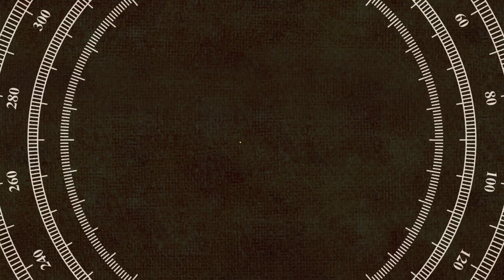ফুলশয্যায় নীল তৃণার টুম্পা নাচ। তৃণার কাণ্ড দেখলেন শ্বশুরবাড়ির সকলে। Neel |Trina | Tumpa Dance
Keywords